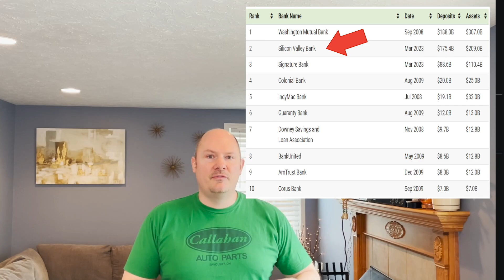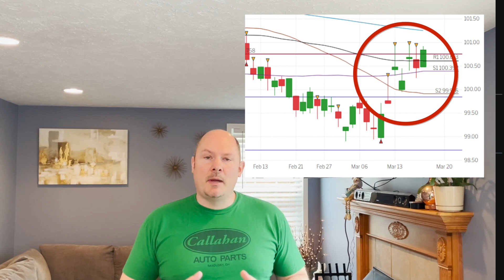Mortgage Minute with Mitch Mar 17, 2023 HD 1080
2 of the 3 largest bank failures in US history in 1 week...I'll do my best to simplify and give you some insight how this happened.  Not going to sugarcoat this, we NEED to be paying attention right now.  This one's a little long, but we'll cover some concepts you may not be familiar with.  Cheers to St. Patricks Day!  🍻🍀